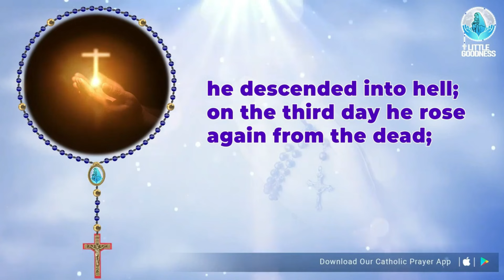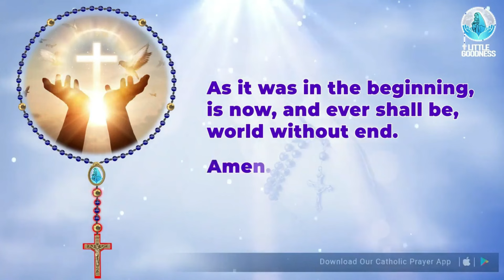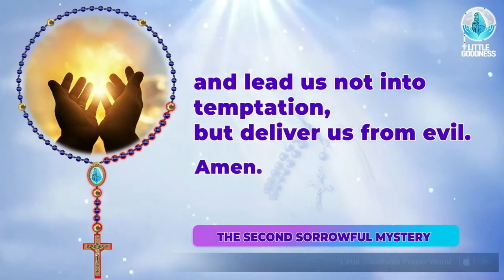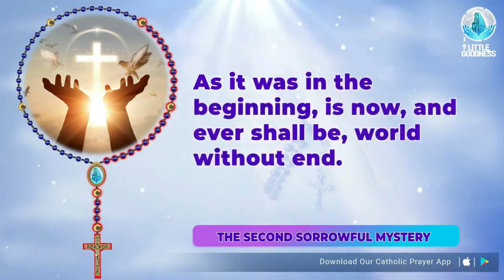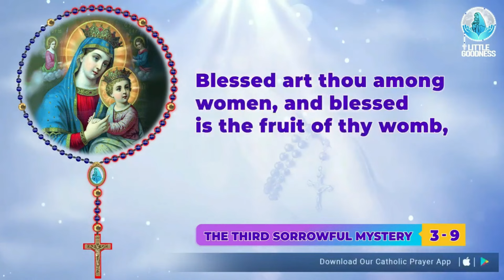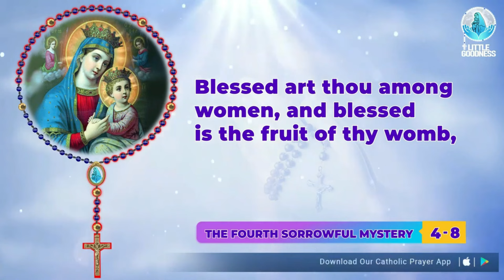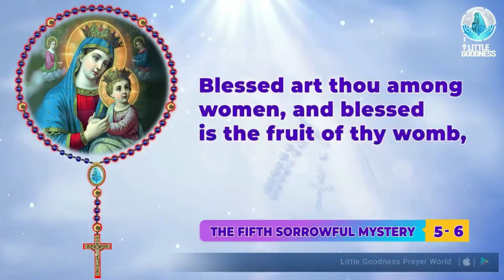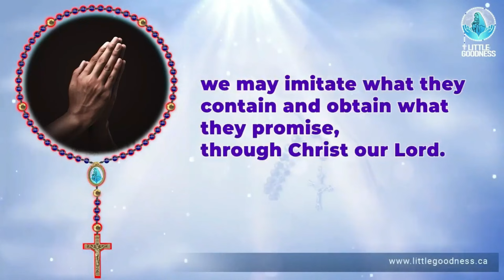Holy Rosary 🙏🏻 Friday🙏🏻August 16, 2024🙏🏻 Sorrowful Mysteries of the Holy Rosary🙏🏻English Rosary